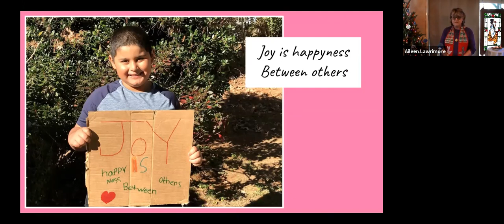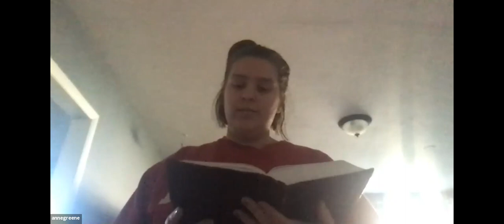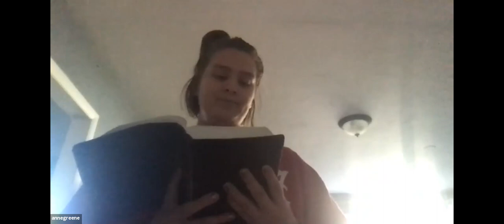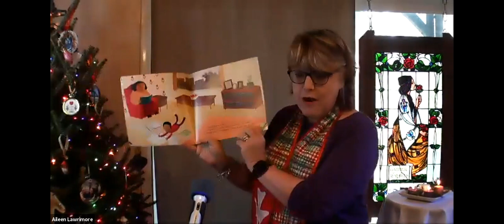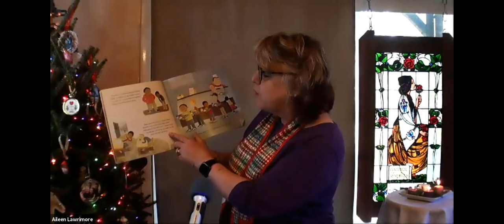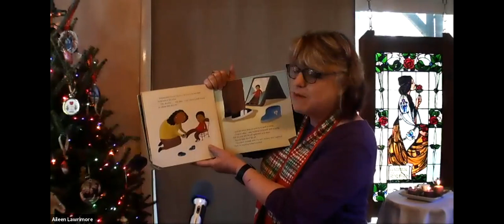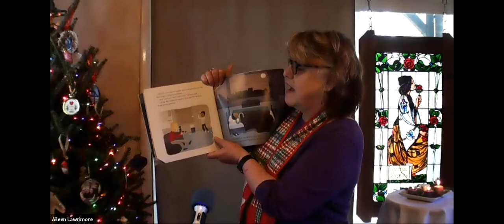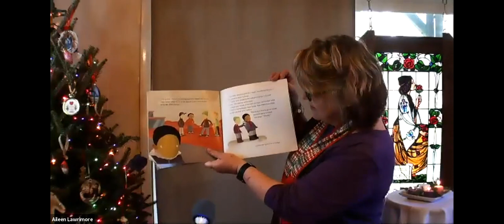Ecclesia Worship December 13, 2020, Advent 3, The Spirit and the Descendants, Isaiah 61:1-4, 8-11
Children's book: Those Shoes by Maribeth Boeltz and Noah Z. Jones
Referenced City of Ember Trilogy by Jeanne DuPrau